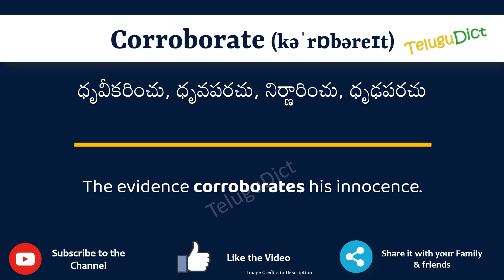Corroborate Meaning in Telugu | Corroborate in Telugu Dictionary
In this video, we will understand the meaning of Corroborate in Telugu and learn the pronunciation of Corroborate in Telugu.

 That is, you will understand Corroborate meaning in Telugu as well as how to speak Corroborate in Telugu,

What is the proper way to speak Corroborate in Telugu?

So, Let’s learn the word Corroborate in Telugu in just one minute.

Let’s, understands Corroborate examples in Telugu

# Corroborate తెలుగులో అర్థం
Corroboratein తెలుగు